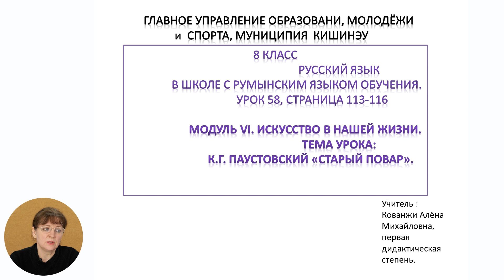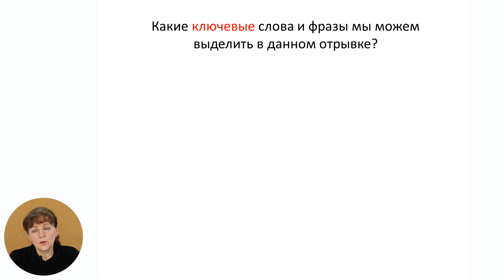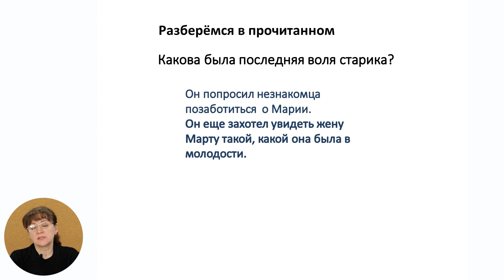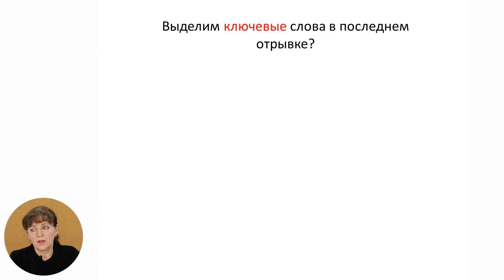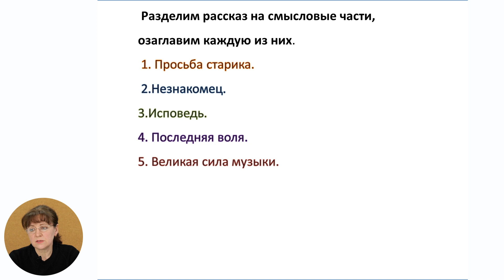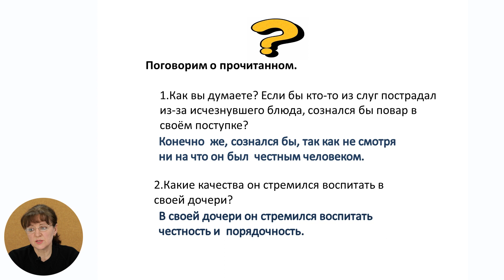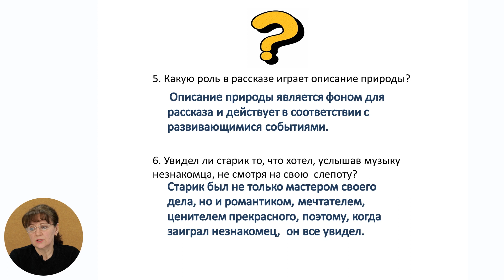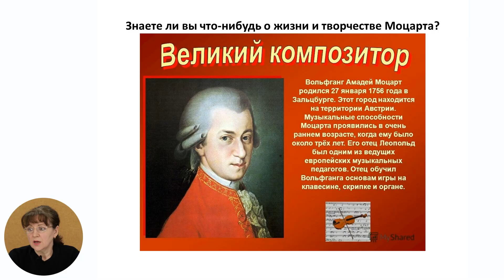8й класс; Русский язык и литература; Модуль VI; Паустовский "Старый повар" часть 2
Тема урока: Модуль VI; Искусство в нашей жизни; Паустовский "Старый повар" часть 2
Учитель: Covanji Aliona